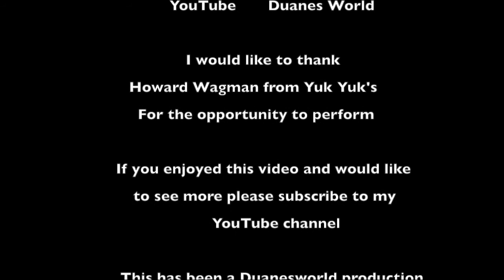Live from Yuk Yuks Ottawa June 21/17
recorded live at Yuk Yuk's in Ottawa, was my first time performing there and had an absolute blast.